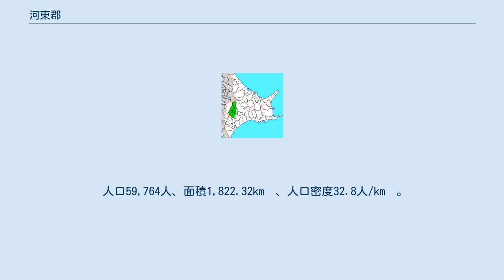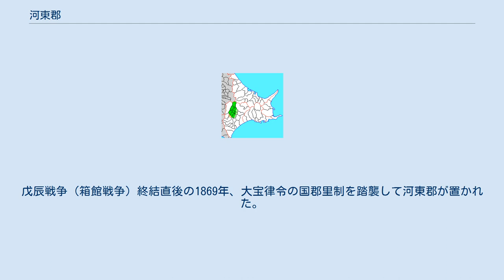河東郡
北海道河東郡の位置（1.音更町 2.士幌町 3.上士幌町 4.鹿追町 薄黄：後に他郡に編入された区域） 河東郡（かとうぐん）は、北海道（十勝国）十勝総合振興局の郡。
 1879年（明治12年）に行政区画として発足した当時の郡域は、上記4町から音更町の一部（長流枝・長流枝幹線ほか概ね士幌川流域）、士幌町の一部（下居辺および概ね士幌川流域）、上士幌町の一部（概ね居辺東）を除き、河西郡芽室町の一部（概ね十勝川以北）、上川郡清水町の一部（美蔓および御影の一部）を加えた区域にあたる。
 江戸時代の河東郡域は、松前藩によって開かれたトカチ場所に含まれた。
江戸時代後期、河東郡域は東蝦夷地に属していた。
国防のため寛政11年河東郡域は天領とされた。
文政4年には一旦松前藩領に復したものの、安政2年再び天領となり仙台藩が警固をおこない、同6年の6藩分領以降は仙台藩領となった。
戊辰戦争（箱館戦争）終結直後の1869年、大宝律令の国郡里制を踏襲して河東郡が置かれた。
 北海道一・二級町村制施行時の河東郡の町村（14.音更村 青：合併を経ていない町村 水色：分立して現存する町村 24.川上村 25.上士幌村 26.鹿追村）